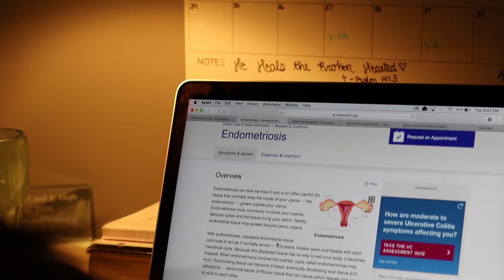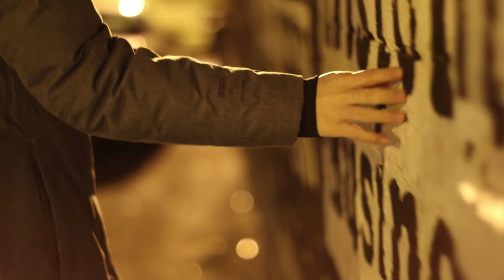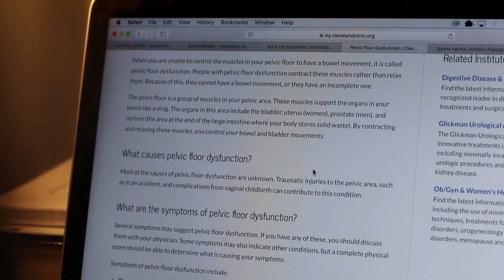Dream Where You Are Now